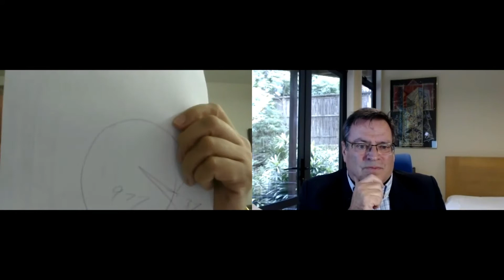Insight and the Reluctant Salesman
We talk with Bill James who helps people "who don't like selling but have to anyway".  its sometimes said that we are all salesmen:  every job has an element of persuasion in it.  There's insights aplenty both about the sales process and how we use insight to find our inner salesman